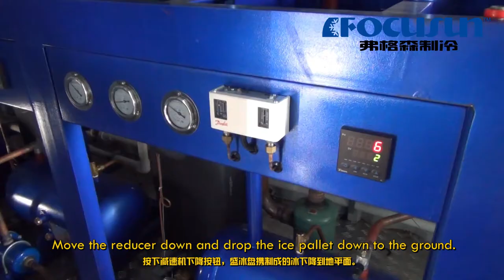弗格森集裝箱式冷水機#降溫冷水機#集裝箱式三級降溫冷水機#低溫冷水機組